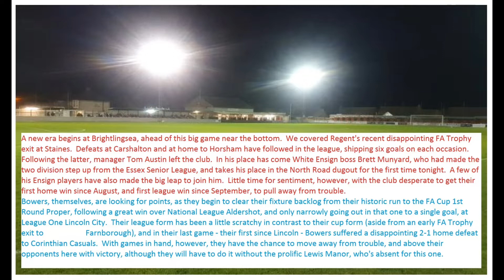Brightlingsea Regent 2-3 Bowers & Pitsea. PitchingIn Isthmian League Premier Division. Tue16Nov2021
Former White Ensign boss Brett Munyard's first game in charge of Regent so nearly starts with a vital win at North Road, only for Bowers to stun the hosts with three goals in as many minutes to turn a 2-0 deficit on 88 minutes, in to a remarkable 3-2 win, that moves them above their opponents down the bottom with games in hand.